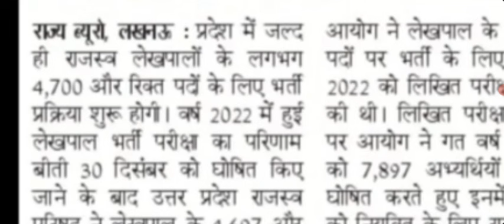Up Lekhpal new vacancy 20224| Lekhpal 2024 new bharti | Up Lekhpal latest update today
Up Lekhpal Result 2022 | Lekhpal Result 2022 | Up Lekhpal CutOff 2022|Up Lekhpal Result latest news

UP lekhpal latest news today | UP Lekhpal Result 2022 | UP Lekhpal Cut Off 2022

Up Lekhpal Result 2022 Lekhpal Result 2022 Up Lekhpal Cut Off 2022 Up Lekhpal Result Date 2022

vacancy

up lekhpal result for dv up lekhpal result 2022

up lekhpal cut off 2022 upsssc lekhpal result 2022

up lekhpal result lekhpal result

up lekhpal result date 2022 up lekhpal cutoff 2022upsssc lekhpal

upsssc

up lekhpal cutoff upsssc latest news today,

up lekhpal vacancy latest news up lekhpal

up lekhpal result 2022 kab aayega lekhpal result news

up lekhpal result kab aayega up lekhpal latest news